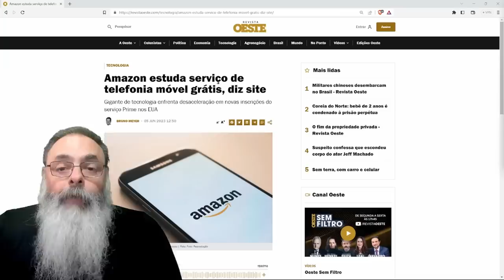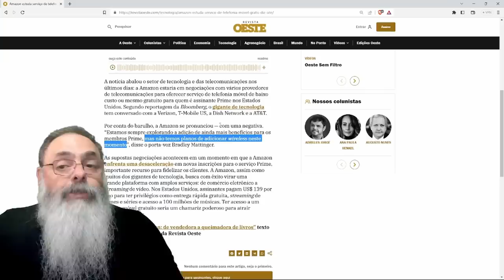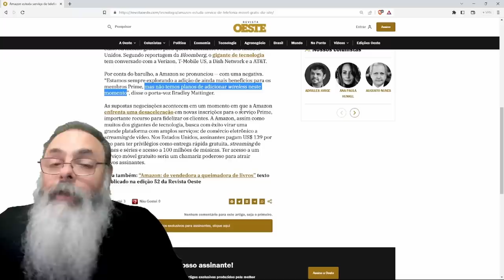AMAZON planeja OFERECER TELEFONIA CELULAR GRATUITA para ASSINANTES da AMAZON PRIME: Só falta SEGURO